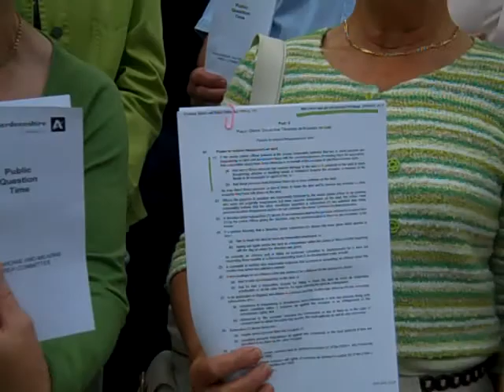Anger over travellers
Residents anger over travellers at Stonehaven